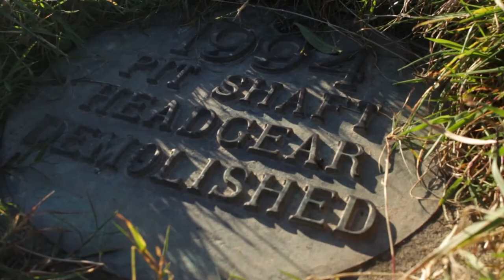Thatchers Rein | Short Student Documentary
This is a short documentary on what Thatcherism did to parts of the north east and how it made parts of life difficult to live and how the area of Hordon has left a mark of its difficult times.

Special thanks to:

Edward Wiffen

Ann Wiffen

Lesley Neve

Filmed, Directed and Edited by Callum Neve